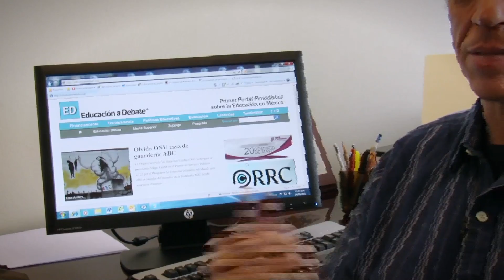¿Por qué celebrar el día del maestro?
Visita - Videocolumna de Manuel Gil Antón, director académico de Educación a Debate, reflexiona sobre la celebración del Día del Maestro en México.